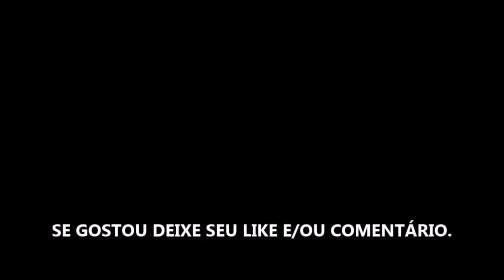CAFÉ COM AROMA DE MULHER TEMPORADA 1 - SÉRIE 2021 - TRAILER LEGENDADO NETFLIX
Estreia da temporada 1 dia 29 de Dezembro de 2021 na Netflix.

Fonte: Netflix

Gamertag: MxGamer789
Steam: MxGamer789

TÍTULO: CAFÉ COM AROMA DE MULHER TEMPORADA 1 - SÉRIE 2021 - TRAILER LEGENDADO NETFLIX